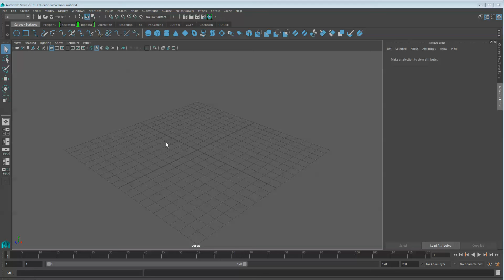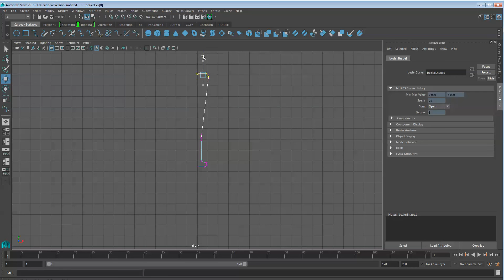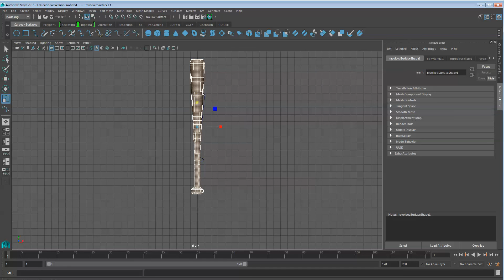Maya Bat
Learn to create a baseball bat in Maya using the Revolve Tool.